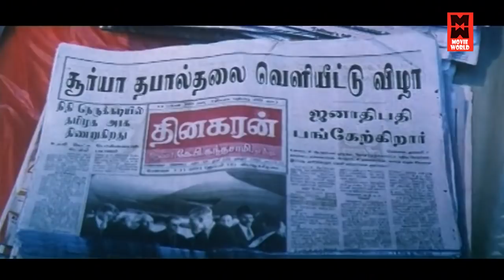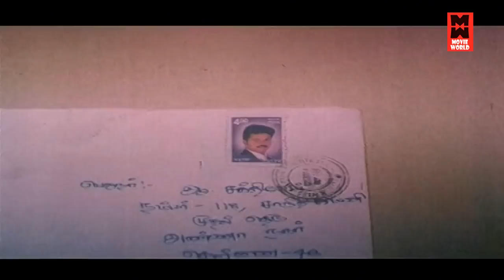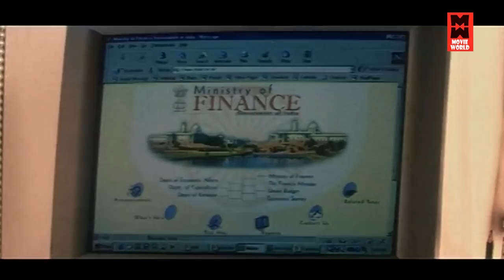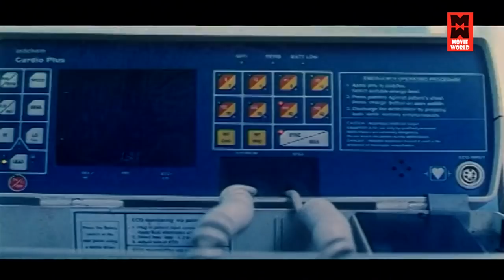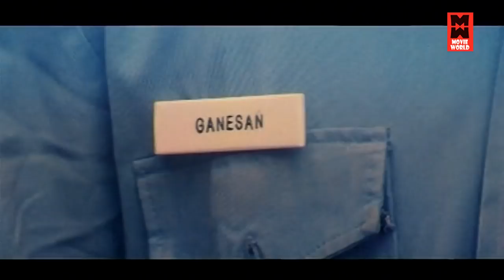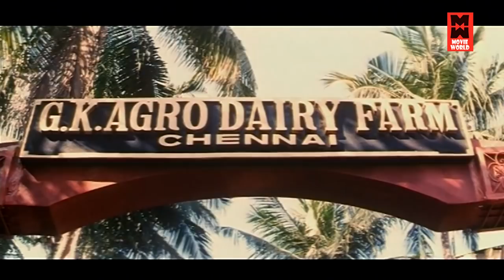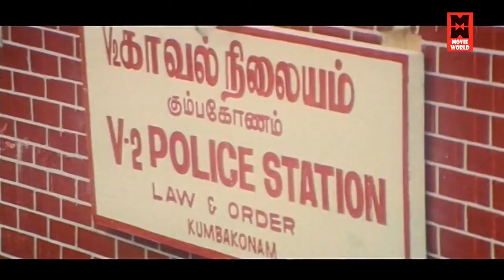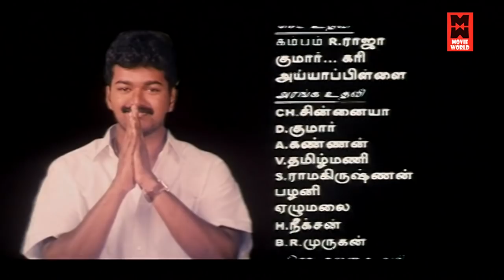Tamilan Full Movie| Tamil Movies | Tamil Super Hit Action Movies | Vijay, Priyanka Chopra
Thamizhan is a 2002 Indian Tamil-language courtroom drama film directed by debutant Majith and produced by G. Venkateswaran. The film stars Vijay and Priyanka Chopra as the lead. Chopra made her debut in cinema through this film.[1] Revathi, Nassar, Ashish Vidyarthi and Vivek also play pivotal roles in the film, while the film's score and soundtrack were composed by D. Imman.[2] The story involves solving several corruption cases by a lawyer named Surya in the process fighting against a criminal boss and finally making Indian law basics available as a free book to common people. The film released on 12 April 2002. It received mixed reviews but was a commercial success at the box office and its satellite rights were bought by Sun TV for a good price

Directed by Majith
Screenplay by S. A. Chandrasekhar
Story by Majith
Produced by G. Venkateswaran
Starring Vijay
Priyanka Chopra